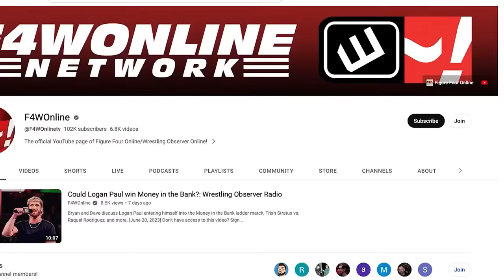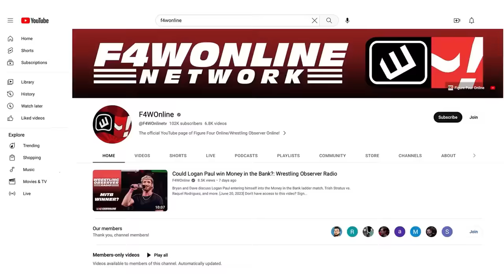The devil storyline advances | AEW Dynamite report | Wrestling Observer Live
Bryan Alvarez and Mike Sempervive discuss everything from AEW Dynamite, which featured more from the Continental Classic.